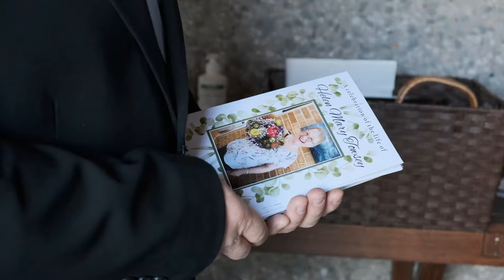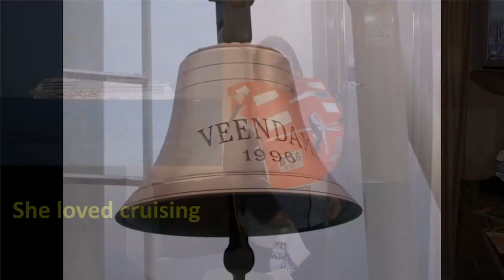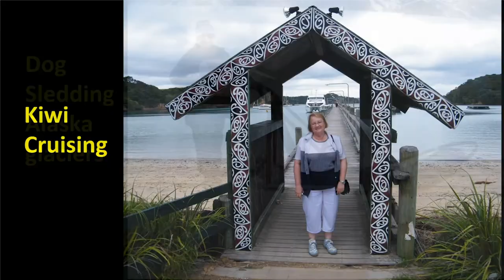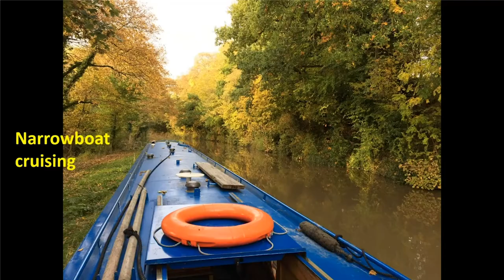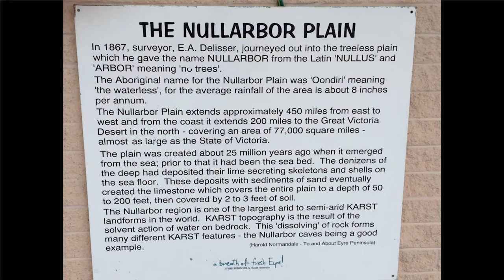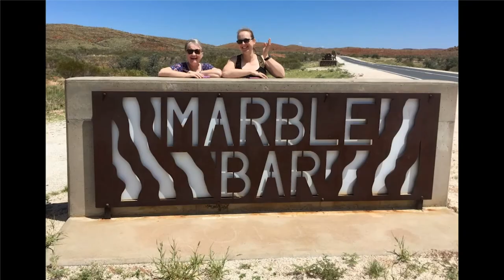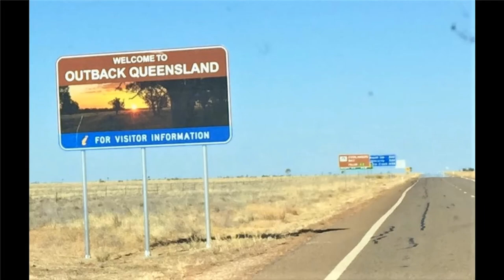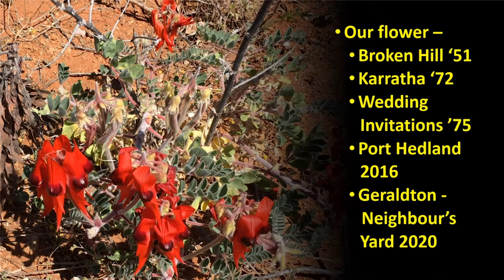Funeral service for the late Helen Mary Towsey of Geraldton, Western Australia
The funeral service for the late Helen Mary Towsey of Geraldton was held at the Geraldton Anglican Cathedral at 10am on Wednesday 23 June 2021.

Funeral Director: Nikki Boyes
Funeral Assistant: Grant Pilgram
Recording: David Boyes - CooeeMotion Media